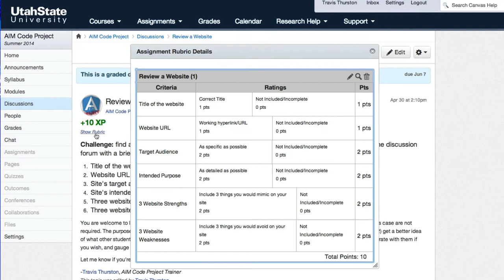Level 5 Intro - AIM Code Project - ITLS 5265/6265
AIMcode Project or USU ITLS 5265/6265 for Summer 2014